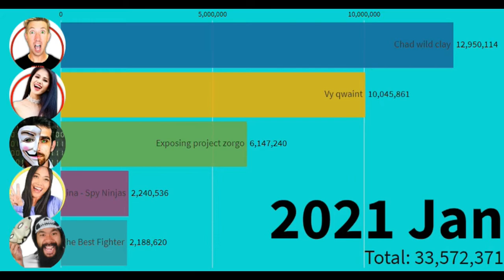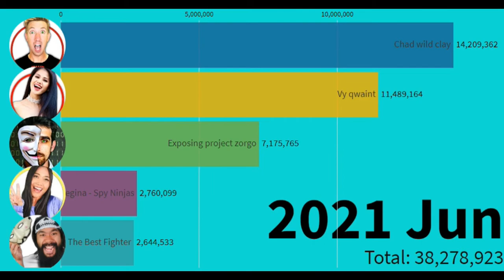Spy ninja's sub race Prediction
this is a sub race prediction